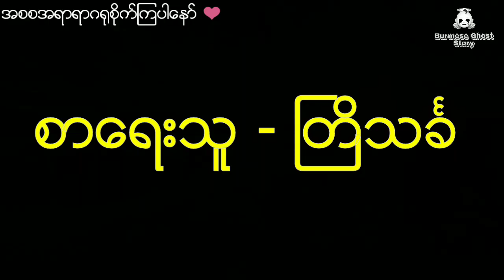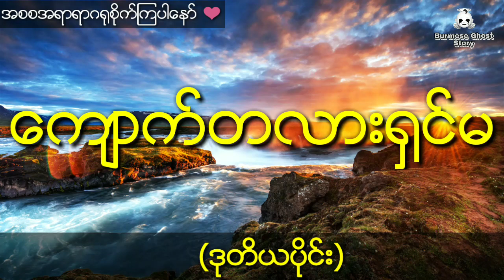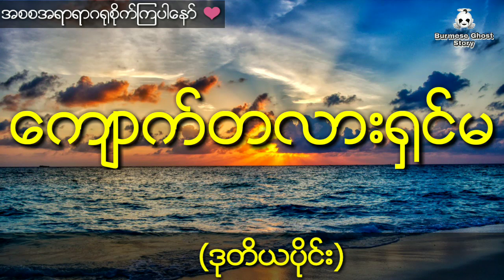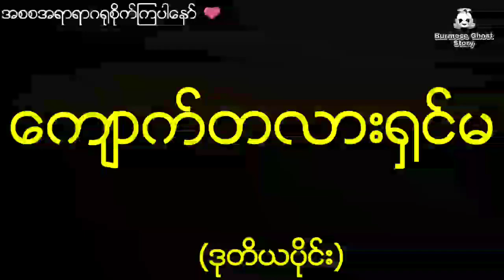နီမောင်နှင့် ကျောက်တလားရှင်မရဲ့အစွမ်း (ဒုတိယပိုင်း)